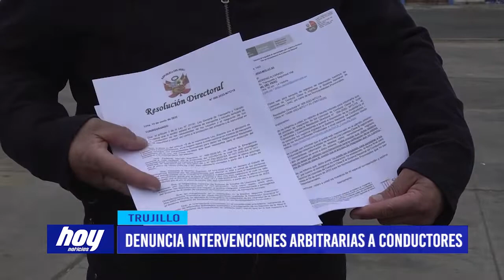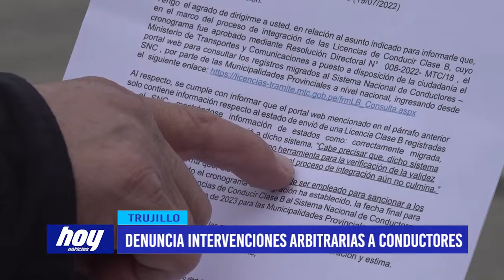Denuncia intervenciones arbitrarias a conductores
El coordinador Macro Región Norte de gremios de Transporte Ronald Grados espera se ponga un alto a intervenciones arbitrarias de la PNP a los conductores de motos  y mototaxis , esto tras la ampliación del cronograma para que las municipalidades cumplan con hacer el informe de las licencias de conducir hasta enero del 2023.

El ministerio de Transporte y Comunicaciones tras la resolución directoral emitida en junio del 2022 como se sabe  amplió su cronograma para que las municipalidades provinciales cumplan con hacer el informe de las licencias de conducir emitidas para vehículos menores , sin embargo este incumplimiento está causando algunos inconvenientes y se produzca  intervenciones arbitrarias de la PNP a los conductores de motos y mototaxis, bajo el argumento de la licencia de conducir falsa. El coordinador de la Macro Región Norte de gremios de Transporte Ronald Grados aclaró  que existe un mal entendido por parte de la PNP  pues dicho sistema de consulta web no debe ser utilizado como herramienta para la verificación de la validez de una licencia de conducir clase b puesto que el proceso de integración aún no culmina.

Enfatizó además que dicho portal no puede ser empleado para sancionar a los conductores pues el cronograma de integración ha establecido la fecha final para el registro histórico de licencias de conducir clase B al sistema nacional de conductores hasta el 9 de enero del 2023. Grados agregó que existe abuso de autoridad que se registra a nivel nacional, agregó que hace una semana inclusive dos efectivos de la comisaría del alambre intervinieron a un conductor y al ver que la documentación no estaba registrada en el sistema lo condujeron a la comisaría por 48 horas.